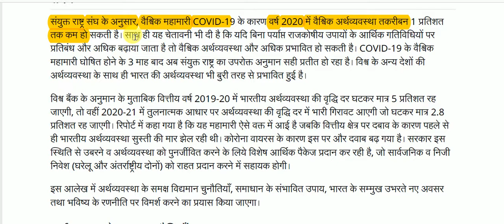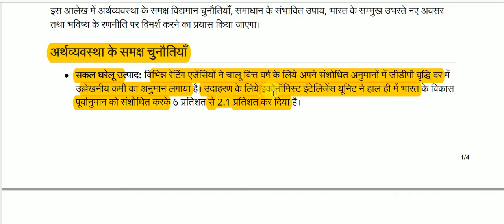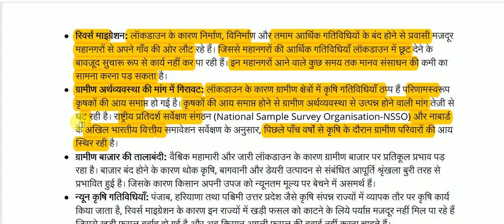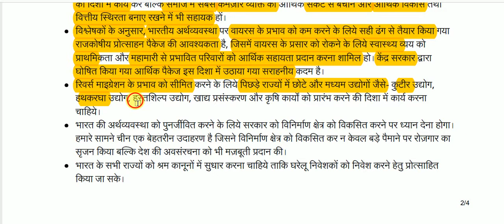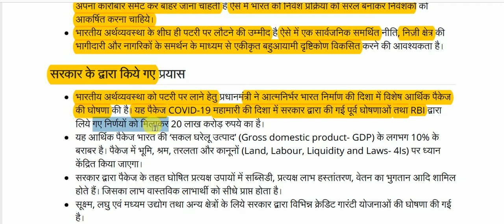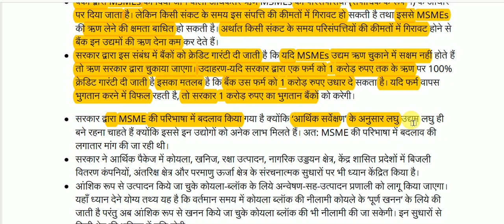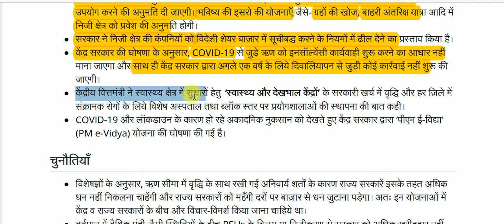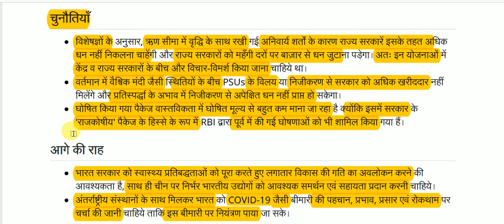अर्थव्यवस्था के पुनरुद्धार की आवश्यकता || Need for revival of economy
Need for revival of economy for All Competitive Exams like SSC, Railway, IB, Bank, UPSC, BPSC, MPSC, PCS, etc.